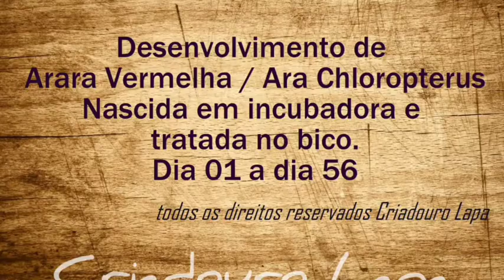Desenvolvimento de uma Arara Vermelha - Criadouro Lapa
Fizemos esse vídeo curtinho com algumas fotos do desenvolvimento de uma arara vermelha, desde o seu nascimento , até por volta de 45 dias de vida.

Encante-se!!